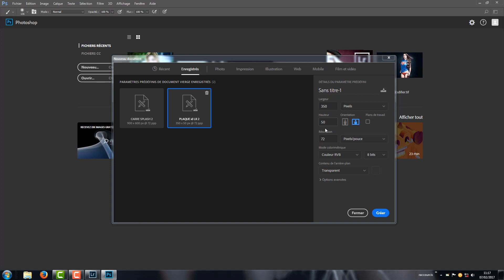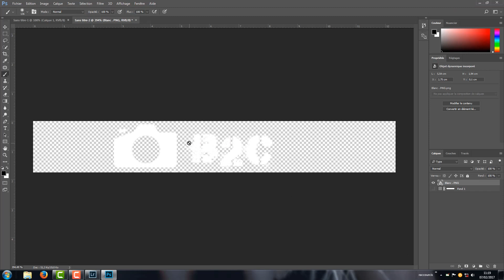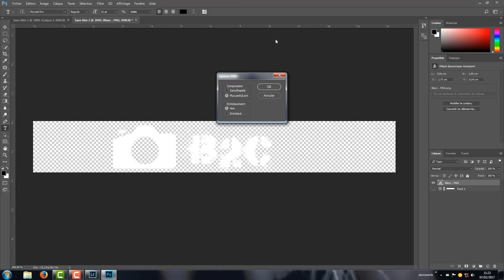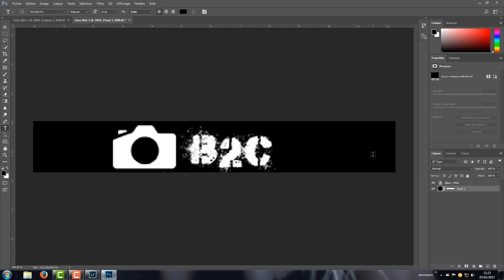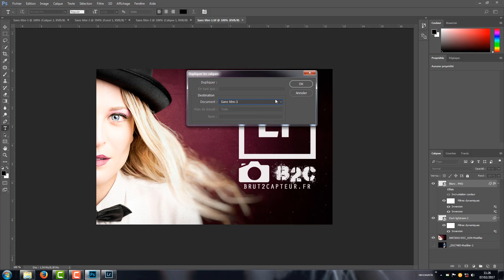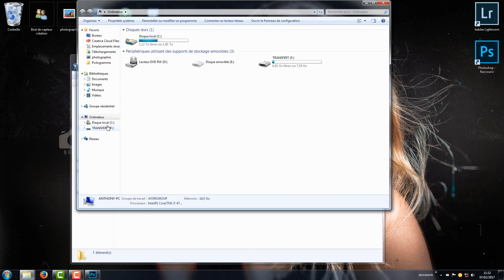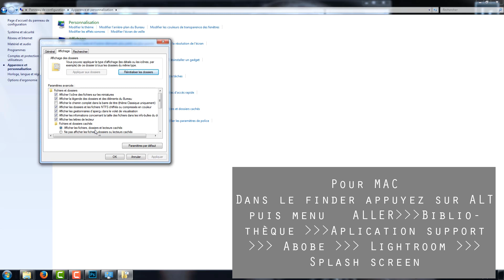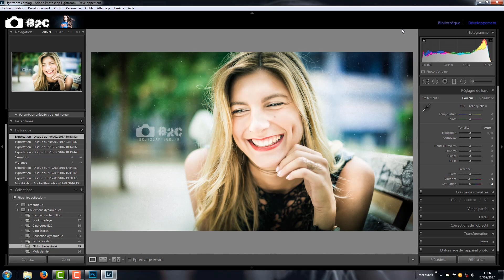Episode 39 - Changer l'écran de démarrage de Lightroom et fabriquer sa plaque d'identité.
Aujourd'hui je vous montre comment personnaliser une ou deux petites choses sous Lightroom. Tout d'abord on fabriquera une plaque d'identité. Et dans un deuxième temps je vous montre comment changer l'écran de démarrage. On verra qu'en plus on peut en mettre pleins... ENJOY